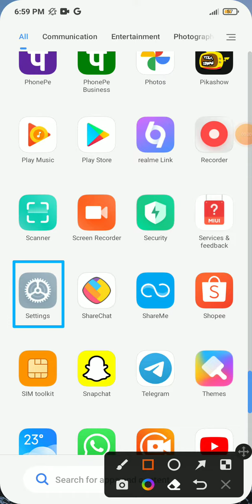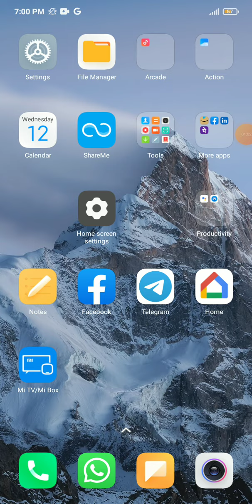how to rmable emergency SOS in redmi note 8 9 pro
About Video